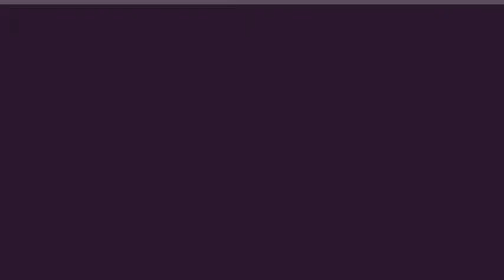Noticias: La Paloma